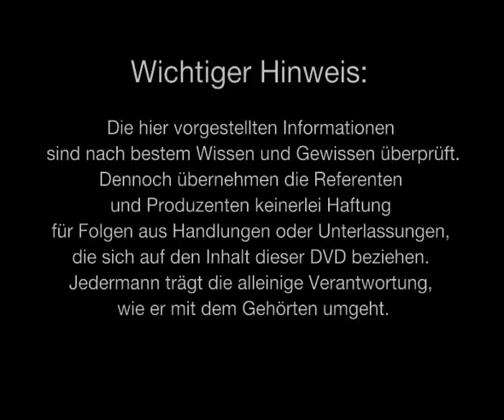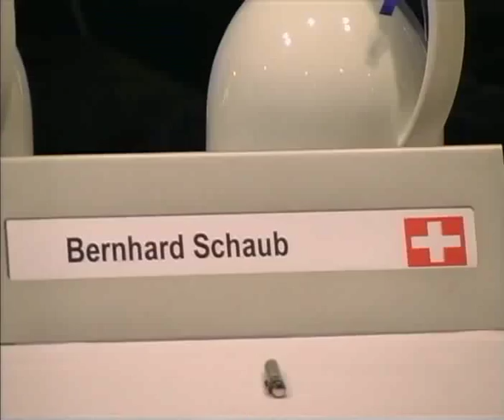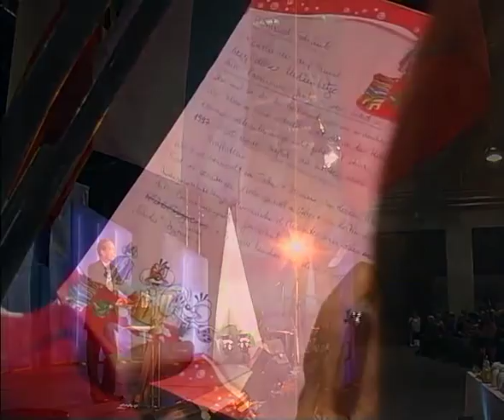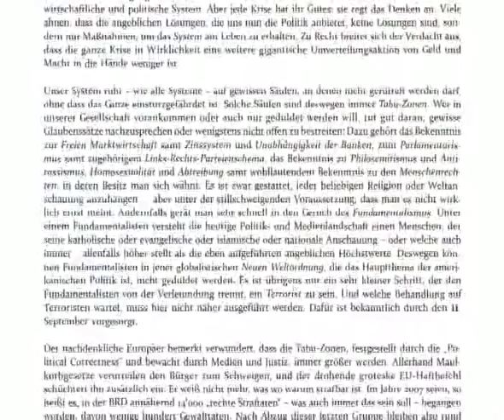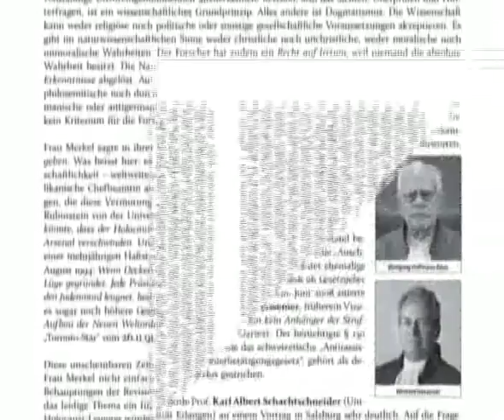5. AZK - Bernhard Schaub - Wem dient das Anti-Rassismus-Gesetz?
Bernhard Schaub - "Wem dient das Anti-Rassismus-Gesetz?"

Der im Vortrag von Bernhard Schaub erwähnte Flyer "Denken macht frei", ist auf folgender Website erhältlich: